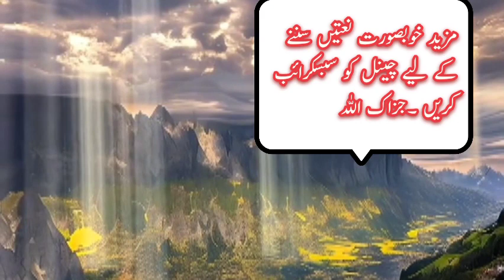Sochta Hoon Main Wo Ghari | Most Attractive and Beautiful Natt 2023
Mustafa
Qadri
 naat
 manu
 shoqq
madine
jawand
da, manqabat
mehfil, Owais
raza, hafiz
tahir
kalam
Quran
 Islamic
namaz
hamd
 heera
 gold
GhulamMustafaQadriOfficial
ghulam
 mustafa
qadri
qadri ghulam Mustafa
mustafa qadri ghulam, studio 5
hi tech, hi tech islamic
trending music
hit, hit kalam
saqib raza mustafai
 madani channel
 official qadri ghulam mustafa
oficial ghulam mustafa Qadri
official mustafa qadri
Ghulam official
Mustafa official
 Qadri official
sochta hoon main woh ghari naat
sochta hoon mein wo ghari by owais raza qadri
sochta hoon mein woh ghari
sochta hoon woh ghari| beautiful
sochta hoon main woh ghari
sochta hoon mein woh ghari farhan ali waris naat
sochta hoon mein woh ghari kaya ghari ho gee